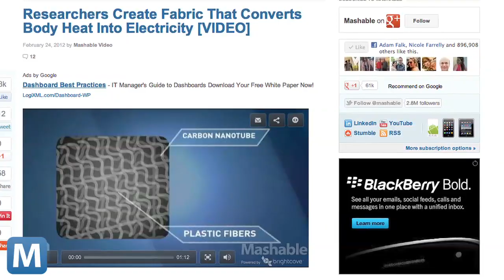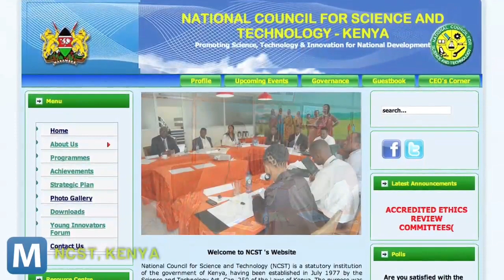Phone Charging Invention Gives New Meaning to 'Walk and Talk'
A 24-year-old inventor in Kenya has come up with a new way to keep your phone charged, walking. Anthony Mutua says the secret is in a small, crystal chip you place in your shoe's sole that gathers a charge while you walk.